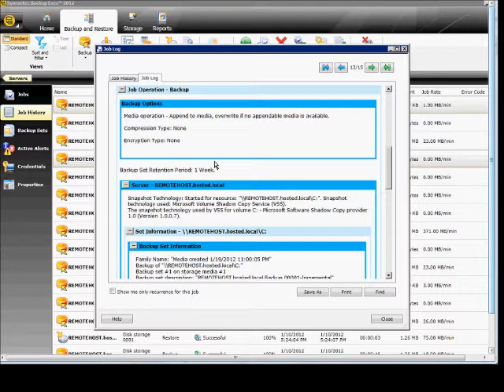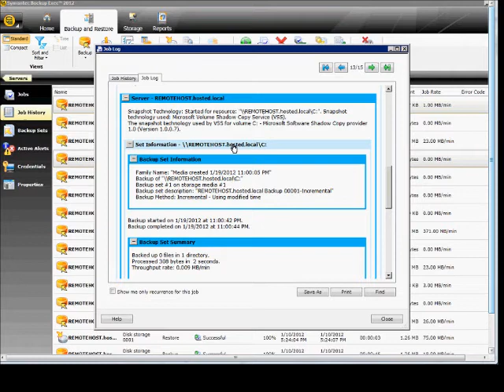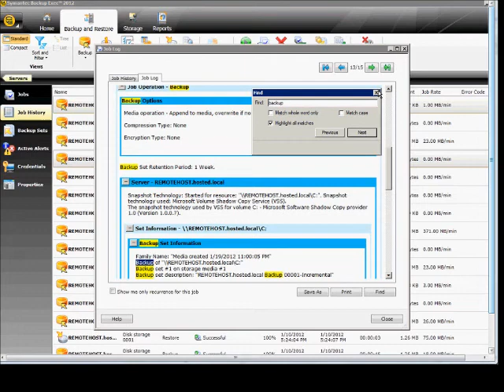How to review the job logs and histories in Backup Exec 2012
Author and talk show host Robert McMillen explains how to review the job logs and histories in Backup Exec 2012.